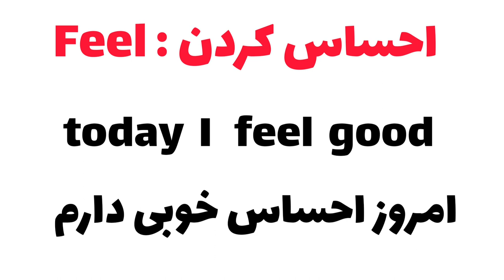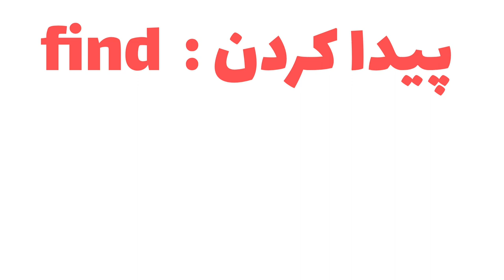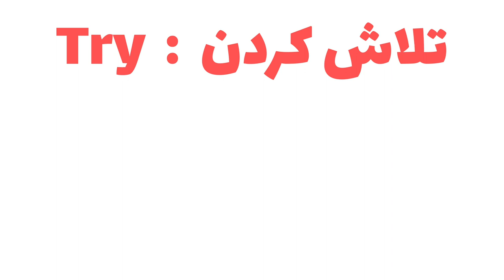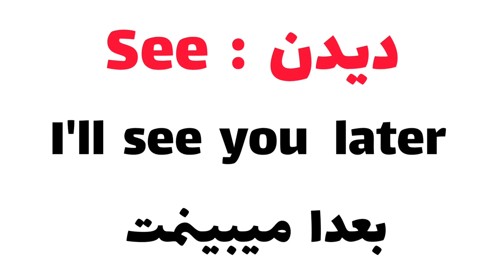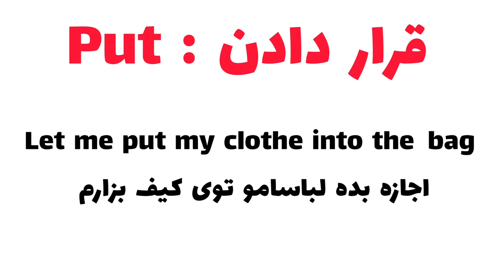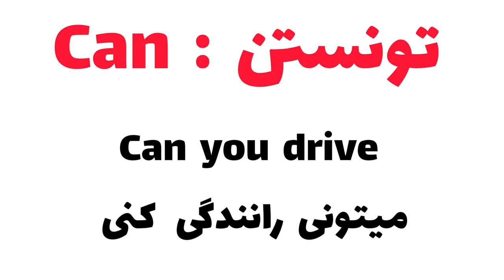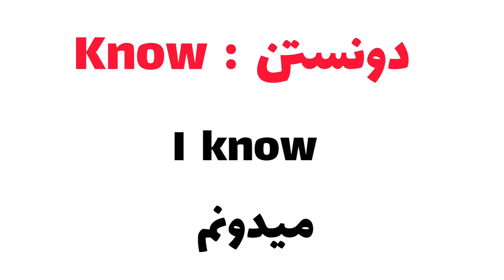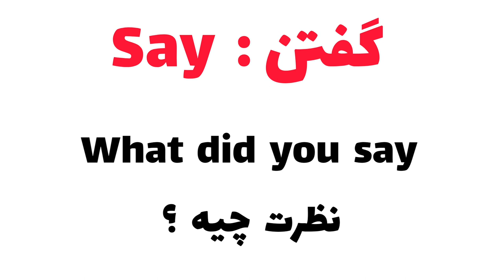30 تا فعل مهم در زبان انگلیسی | مهترین فعل های انگلیسی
سلام رفقا 👌

توی این جلسه از اموزش زبان انگلیسی 30 تا فعل مهم انگلیسی رو با هم کار کردیم .

🔹️ حتی اگر شناخت بسیار کمی در رابطه با زبان انگلیسی داشته باشید، نقش افعال در این زبان را تا حدودی می‌شناسید و می‌دانید که آن‌ها مهم‌ترین بخش در جملات انگلیسی هستند. در واقع فعل واژه‌ای است که نشان دهنده حالت و چگونگی وقوع یک عمل است. بنابر اهمیت بالا افعال در یادگیری امروز می‌خواهیم شما را با آن‌ها و نحوه به خاطر سپردنشان آشنا کنیم

فعل انگلیسی چیست ؟

🔸️قبل از اینکه بخواهیم به سراغ معرفی افعال پر کاربرد برویم، بد نیست که قبل از هر چیز نگاه مختصری به معرفی آن‌ها بیندازیم. بطور کلی فعل کلمه ایست که چگونگی یک عمل یا جالت یک موقعیت را بیان می‌کند. فعل‌هایی که نشان دهنده حالت یک عمل‌اند را state verbs و آن‌هایی که نشان دهنده عمل کنشی‌اند را action verbs می‌نامیم. دنیای افعال بسیار بزرگ و پیچیده است و قطعا در نوشته‌ای دیگر به آموزش مبحث گرامری آن خواهیم پرداخت .

لینک چنل یوتیوب 👇